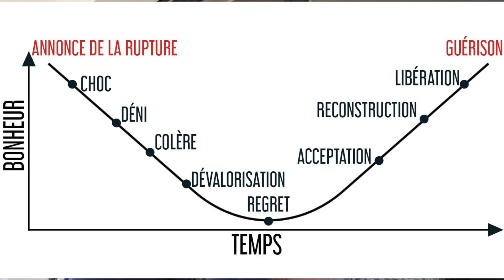Mon premier amour...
Hola las chiquitas y los chiquitos 🤪

♡A propos de moi :

-Je m'appelle Melany
-J'ai 19ans (je suis née le 31 mai 2003)